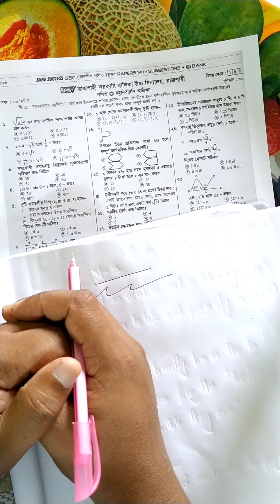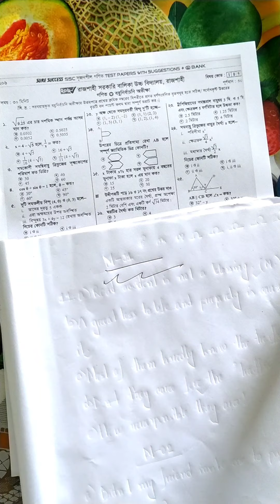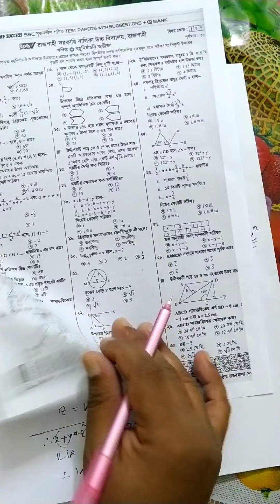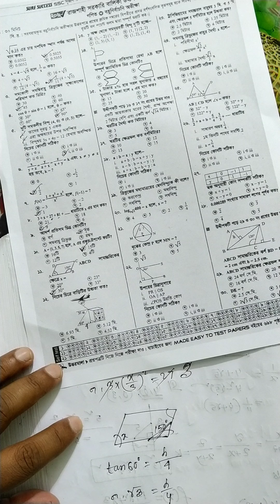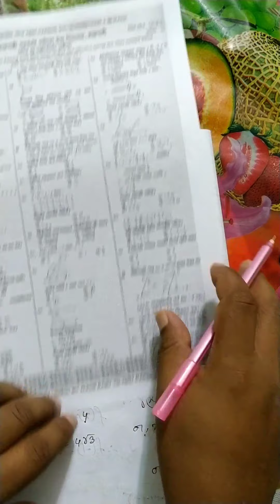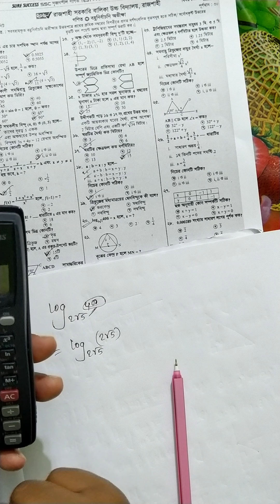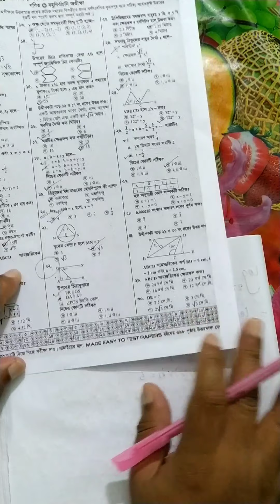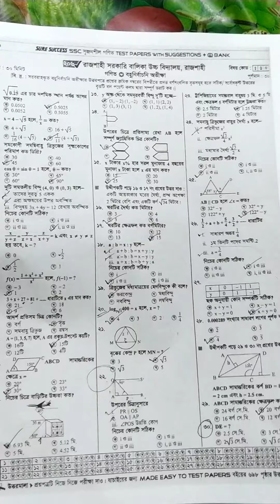SSC general math MCQ